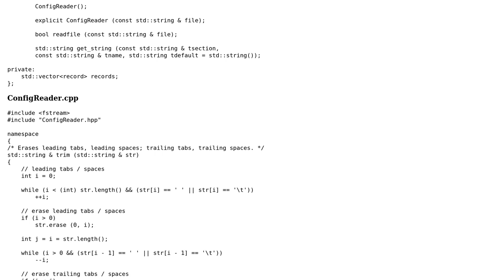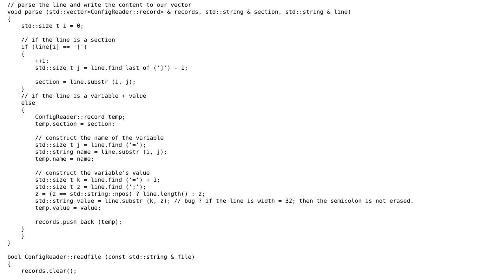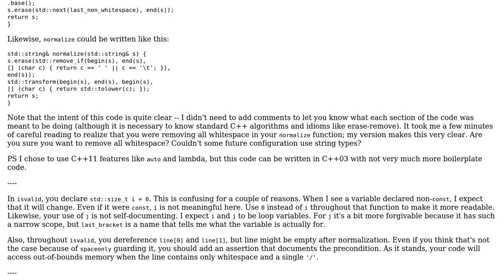Code Review: Simple .cfg parser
With thanks & praise to God, and with thanks to the many people who have made this project possible! | Content (except music & images) licensed under CC BY-SA | Music | Images & others | With thanks to user ruds user Reinhard user Jamal and the Stack Exchange Network Trademarks are property of their respective owners. You are responsible for your own actions.